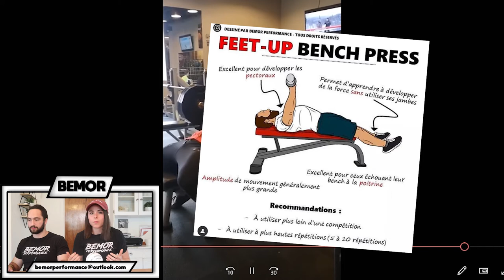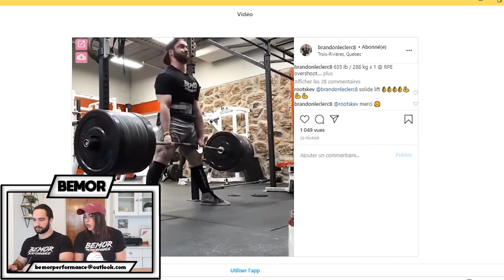REVUE TECHNIQUE 005 - Bench Press en Force VS Hypertrophie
Hello ! On se retrouve aujourd'hui pour notre 5e vidéo de type « revue technique ». On espère que la qualité est de mieux en mieux à chaque fois. Si vous avez des suggestion pour améliorer les vidéos, n’hésitez pas.

Nous avons emprunté le concept de Calgary Barbell et nous vous invitons donc à aller jeter un coup d'oeil à sa chaîne YouTube :

Si vous aimeriez corriger votre technique, connaître vos faiblesses ou avoir de nos conseils, n'hésitez donc pas à nous contacter. Nous faisons une sélection parmi tout ce que nous recevons.